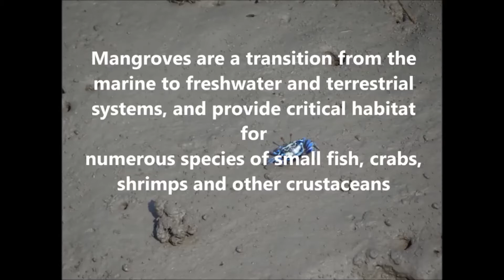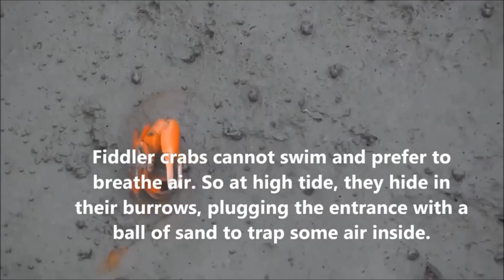Colourful Crabs of Sunderban Wetlands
A fiddler crab, sometimes known as a calling crab, may be any of approximately 100 species of semi-terrestrial marine crabs which make up the genus Uca. As members of the family Ocypodidae, fiddler crabs are most closely related to the ghost crabs of the genus Ocypode. This entire group is composed of small crabs -- the largest being slightly over two inches across. Fiddler crabs are found along sea beaches and brackish inter-tidal mud flats, lagoons and swamps. Fiddler crabs are most well known for their sexually dimorphic claws; the males' major claw is much larger than the minor claw while the females' claws are both the same size.

Like all crabs, fiddler crabs shed their shells as they grow. If they have lost legs or claws during their present growth cycle, a new one will be present when they molt. If the large fiddle claw is lost, males will develop one on the opposite side after their next molt. Newly molted crabs are very vulnerable because of their soft shells. They are reclusive and hide until the new shell hardens.

Red fiddler crabs burrows on the mudflat to protect and defend themselves from aquatic predators. Red fiddler crabs are mainly found along sea beaches, brackish inter-tidal mud flat, in mangroves, in salt marshes, and on sandy or muddy beaches.

Source - Wikipedia
Fiddler crabs are marsh ecosystem engineers that shape the environment around them. They live in large colonies, and their densely crowded burrows help aerate the soil. The oxygen the crabs draw into the soil aids respiration of marsh grasses and other plants. Fiddler crabs eat bacteria and decaying plant material, helping keep marsh waters clean. They’re also an important food source for many species. Because they feed so low on the food chain, fiddler crabs are very susceptible to input of toxins such as heavy metals from events like the 2010 spill. As a prey species, they then pass these concentrated toxins on to their predators, leading to the spread of contaminants across the food web.

Why are crabs so important? Crabs are a very important link in the mangrove food chain. Many other animals depend on them as food. They are an important food source for humans too.  Crabs recycle the fallen leaf litter from the water and on land. They dig holes in the thick mud, which brings air into it and allows other animals and plants to thrive. The more different species of crab there are, the better the forest can deal with disasters.

According to several recent news articles, Bangladesh exports nearly USD 42 million worth of crabs per year, mainly to China, Japan, and other countries mostly in Asia. These practices deplete the wild stocks and negatively affect the fragile Sundarban ecosystem. Though many agriculturists are now doing crab farming, crab breeding has not been very succesful.  The need to replenish farms with fresh wild crabs is causing their population to decline in the wild.
The majority of fishermen in the Sundarbans mangrove forest are crab fishermen.

Video Anup Mondal and Susan Sharma